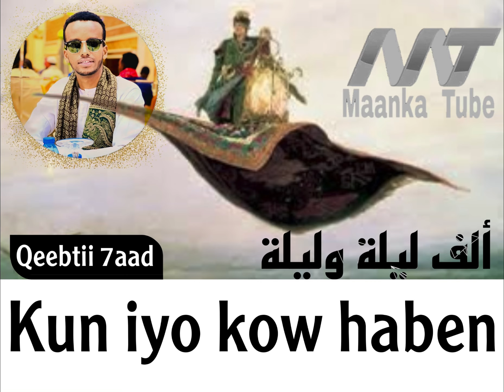Qeebta 7aad shekadi (1001) kun iyo kow haben